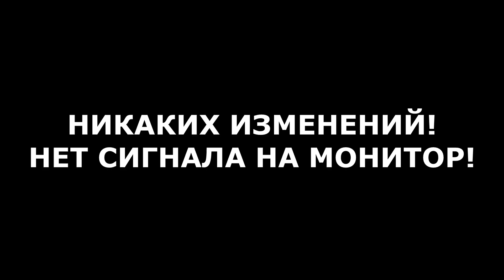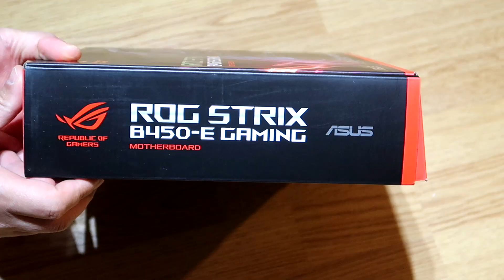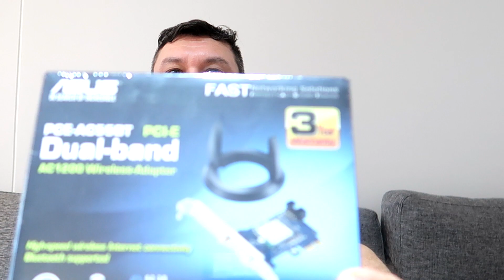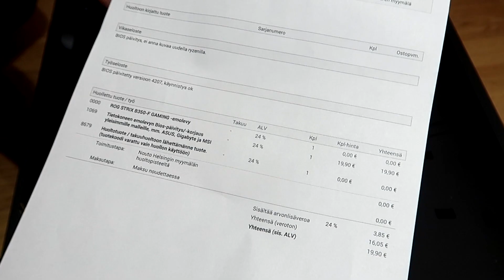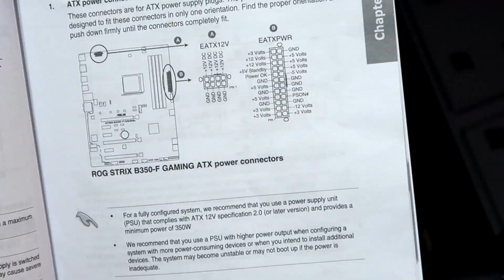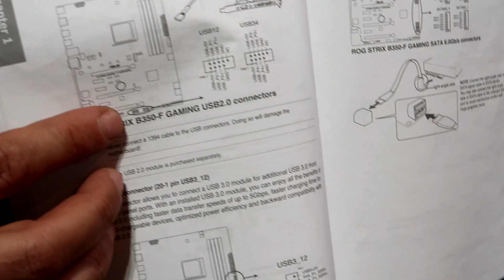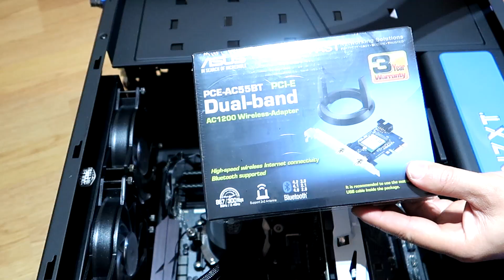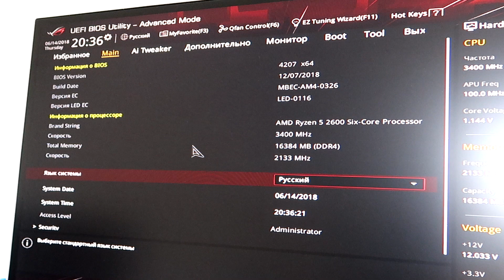НЕТ СИГНАЛА НА МОНИТОР! ПРИЧИНА НАЙДЕНА! RYZEN 2600 / ASUS B350 F GAMING